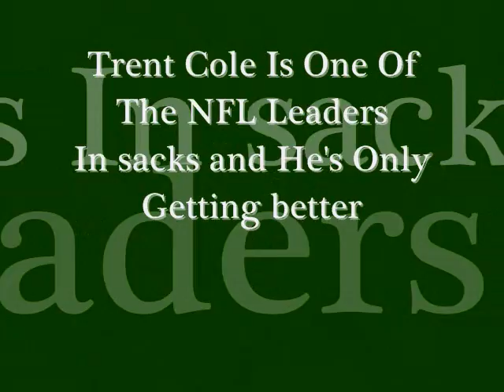Tribute To The Hunter Trent Cole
Tribute To The Hunter Trent Cole Featuring Disturbed Must See